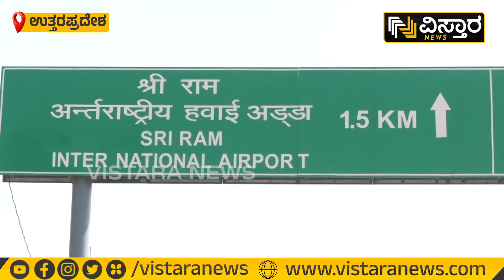ಉದ್ಘಾಟನೆಗೆ ಸಿದ್ಧವಾಯ್ತು ಅಯೋಧ್ಯೆಯ ಏರ್‌ಪೋರ್ಟ್! | Ayodhya Airport ready for Inauguration | Vistara News